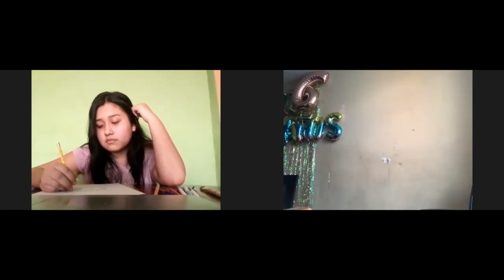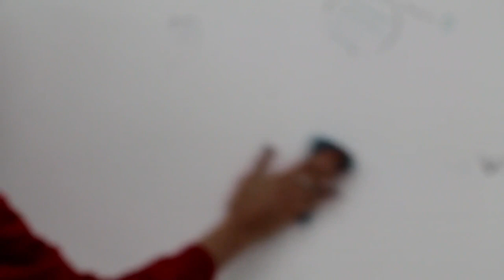4TO “A” DE SECUNDARIA – KOI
TEATRO SANTANINO